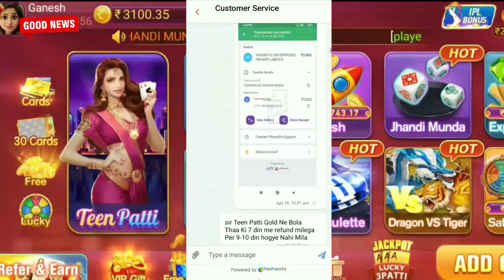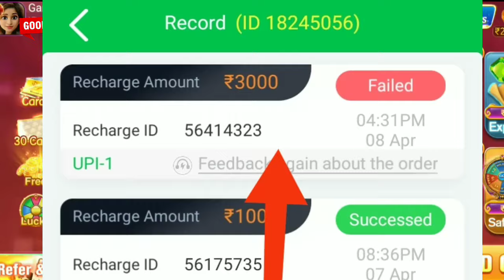Recharge Refund Milgya 3 Din Me Trick 100% Working 😊 || Recharge Problem Teen Patti Gold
NEW Teen Patti Apps Links In Website 👆👆

teen patti master customer care number
teen patti master real cash
teen patti master recharge problem
best trick
best trip
best tricks
jackpot jitne ka 100%tarika
jackpot jitne ka trick
car roulette
car roulette gameplay
teen patti gold master recharge refund
teen patti gold recharge refund
teen patti gold recharge refund kaise kare
teen patti master recharge refund kaise kare
dragon vs tiger
dragon vs tiger gameplay
3 patti
3 patti recharge problem
3 patti app

my all content does not promote any kind of illegal content ...all content provide by this chennel is  meant to entertaining or education purpose only...play your own risk.